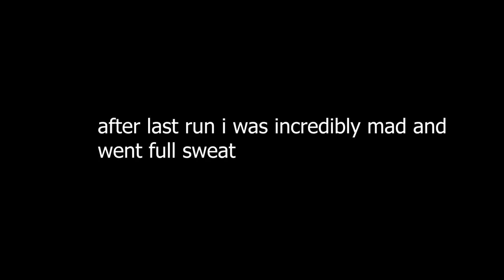When A F2P Tries To Solo Bosses... | Tower Of Fantasy